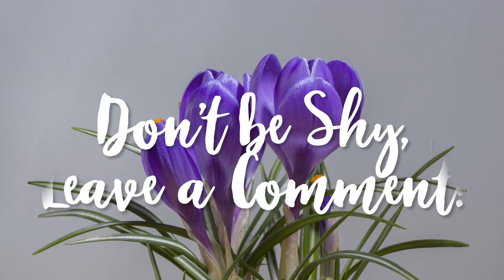Perfume Junkies United: Fragrance Haul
Get in touch:
✍ See scent of the day and fragrance photo art on my IG:
✍ Channel's Address:
      Maria Meliora